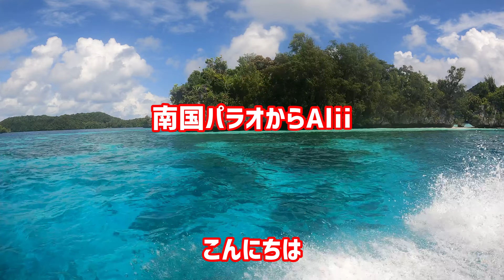【パラオの遊び方＆行き方最新】あの人気観光地、一時閉鎖をせずに営業を続けることに。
パラオの人気観光地のひとつであるクラゲの湖が水温上昇のため危機に。しかし一時閉鎖は行わず営業は継続します。
2022年9月現在のパラオ渡航　最新情報をお知らせします

目標の10万人まで諦めず続けていきたいと思いますのでどうぞ宜しくお願いいたします

▪️ パラオパシフィックダイバーズとミヤの公式SNSはこちら